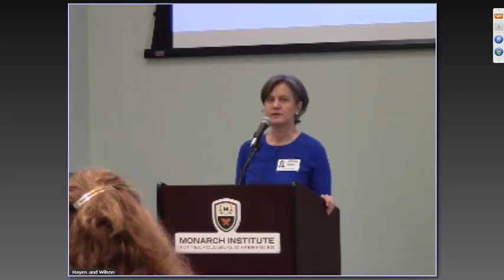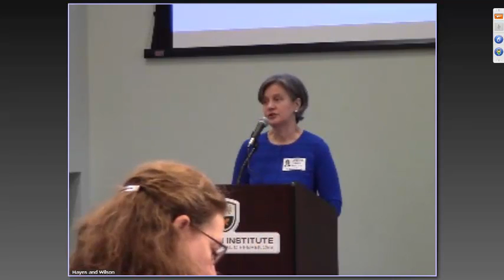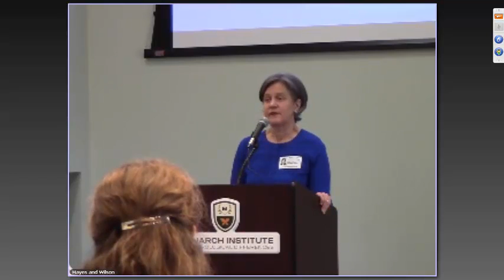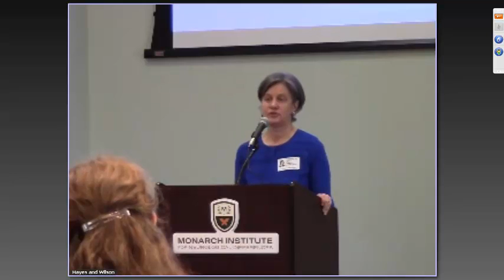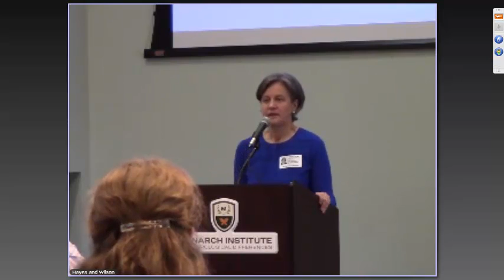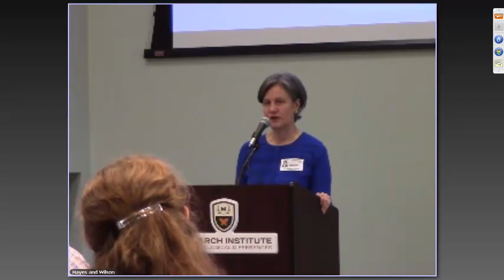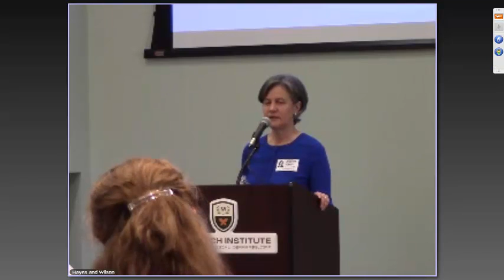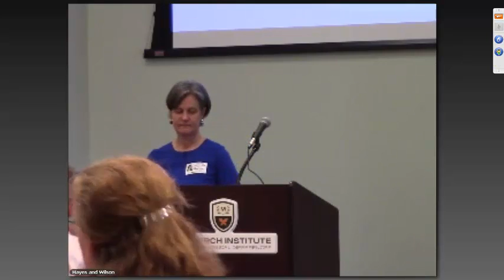Guardianship and Trusts for Children with Special Needs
Guardianship and Trusts for Children with Special Needs presentation at the Monarch Institute.
Speakers: Lisa Wilson and William Hayes.